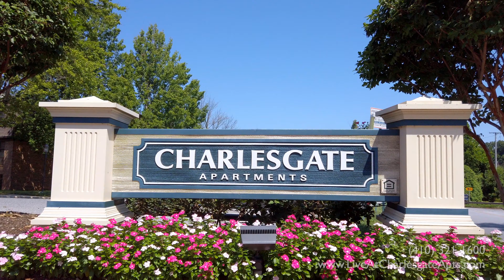Charlesgate Apartments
Charlesgate Apartments in Towson, MD virtual tour